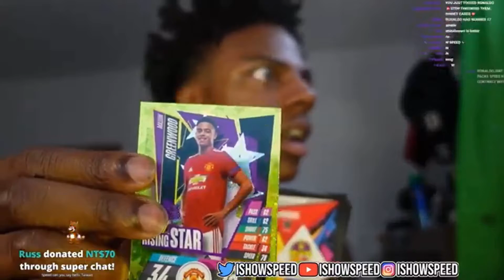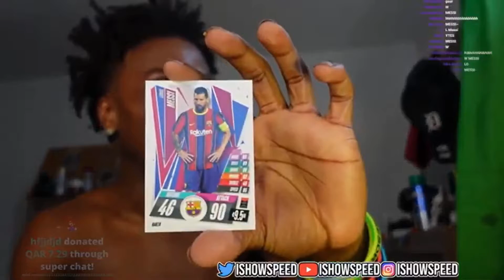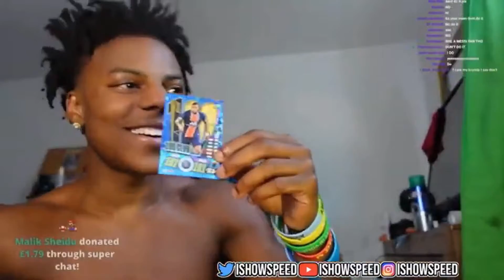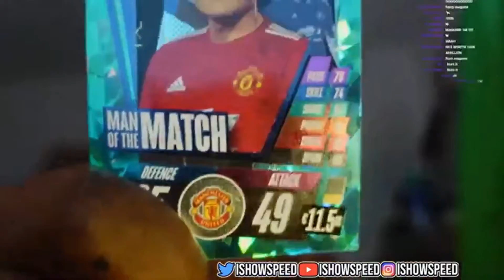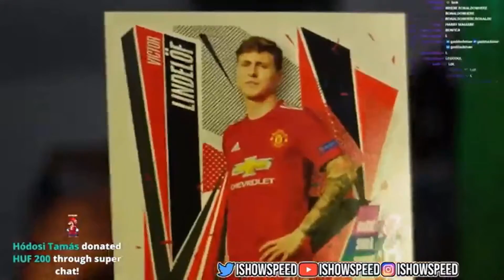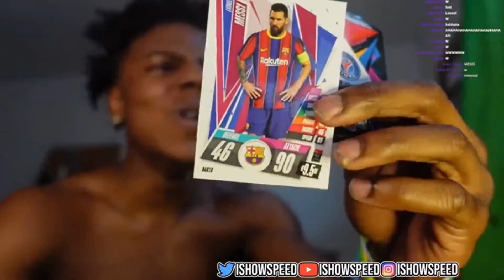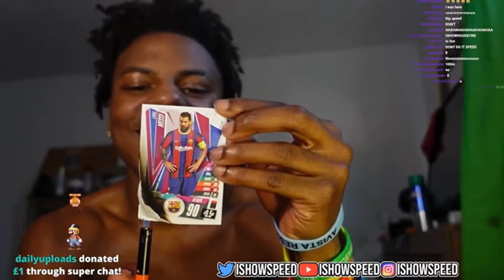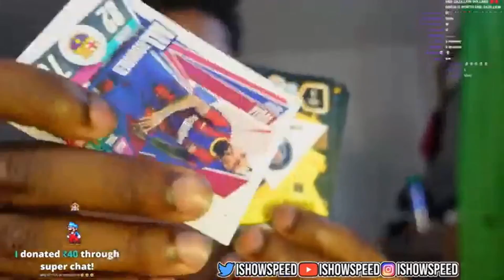EVERYTIME ISHOWSPEED RAGES AT OPENING FOOTBALL CARDS